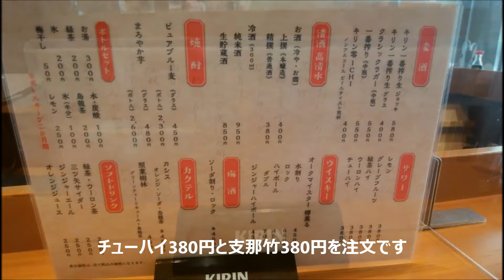大衆酒場 神奈川県横浜市「根岸家」